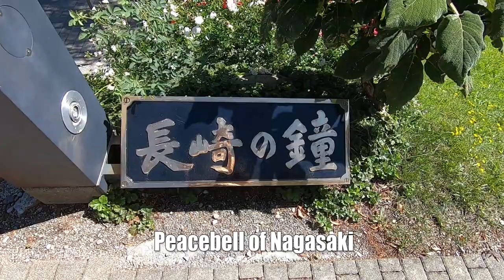Heiden, Appenzell Ausserrhoden, Switzerland